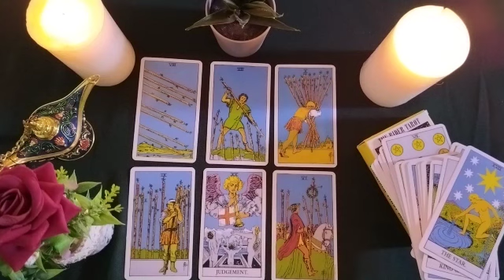ARIES⬜FIGHTING AGAINST HIS OWN DEMONS BUT HE WILL TAKE A STEP, HE CANNOT STAND THIS ANYMORE